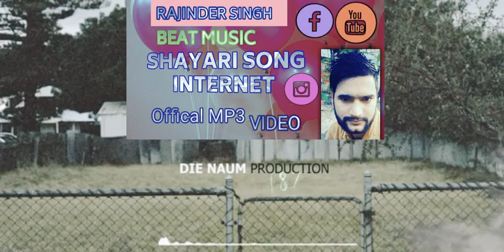Latest FAKE Bomb Jatt Titel. SHAYARI Song,ft.RAJINDER SINGH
Shayari song
Video Audio Rajinder singh,
Lyrs Rajinder singh
youtube publish S H Y studio

MUSIC .. DIE NAUM PUDACSION

Audio Rajinder singh Shayar,
Video Rahinder singh shayar,
Lyrs This Shayari Rajinder singh Shayar,
YouTube Upload ,Shayari studio ,
Music Shayari studio.
ShayaripunjabiNew Punjabi shayari 2019 Shayari
Upload shayari Shayari studio
Rajinder Fcbook.idNew Shayari Rajinder sin
Music ..Rajinder singh Shayari studio
Best Shayari ..
Lyrs Shayari Rajinder singh.
Rajinder singh Fcbook page Like 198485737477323/posts/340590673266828/?app=fbl
Shere subcsribe Shayari Studio